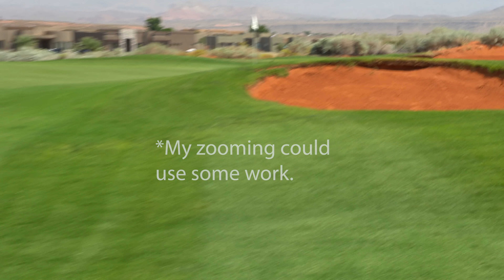Can We Break Par?! | Alternate Shot Golf Challenge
@ZacRadford and I team up in an alternate shot challenge on the front 9 at Sand Hollow! Thank you all for the amazing support and I hope you enjoy this video! Stay Radical!